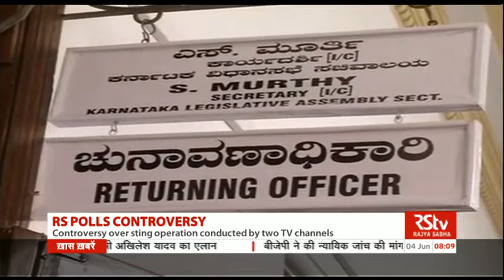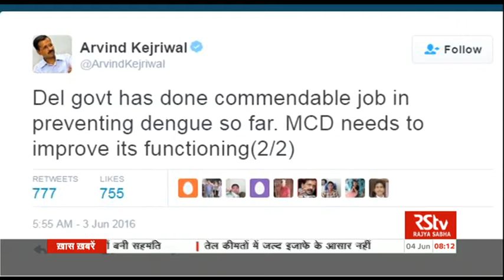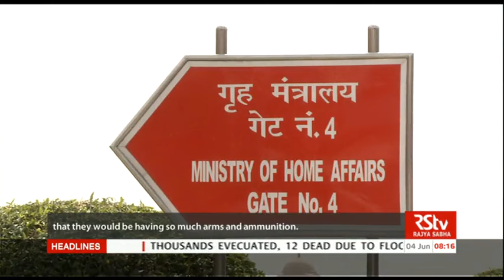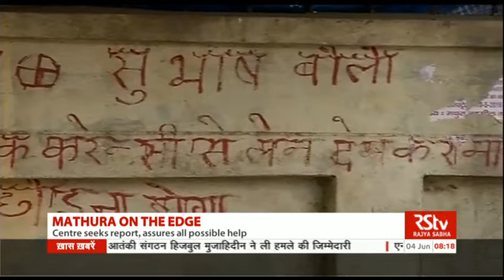English News Bulletin – June 04, 2016 (8 am)